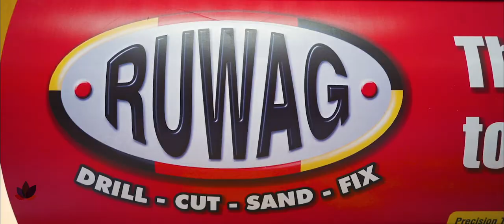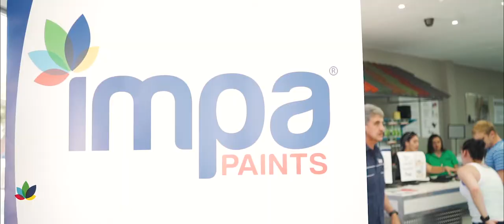Paint & Hardware | Impa paints Factory Depot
From paint to hardware, our Factory Depot's have everything you need. And with over 40 years experience, we offer you the highest quality products at affordable prices.  A proudly local South African Company!
Impa stands for:
Innovation
Manufacturing Capacity
Professionalism
Affordable
Choose Quality.  Choose Local.  Choose Impa!